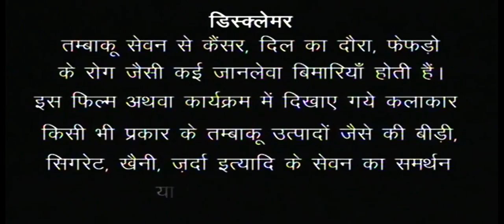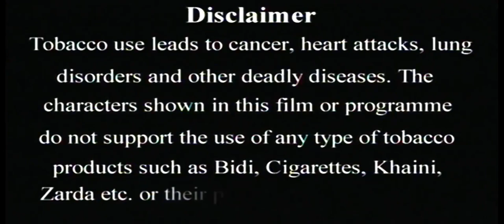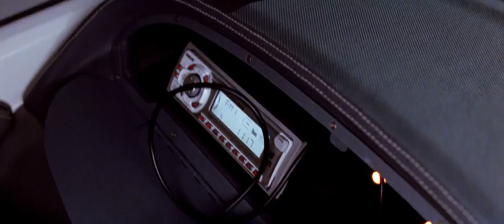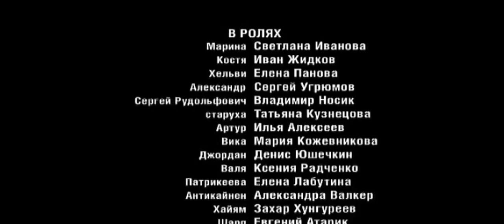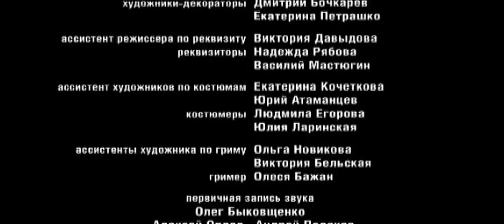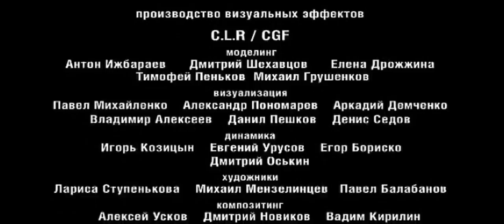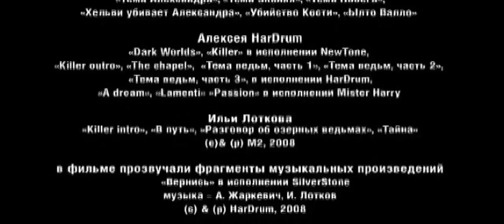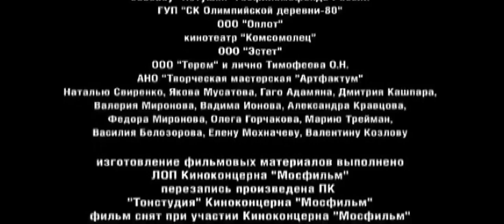ONCE AGAIN DARK WORLD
Director: Anton Megerdichev,
When a group of students sets out on a field trip, Marina stumbles across an abandoned house and gets possessed by a spirit. On locating her, the professor calls a team of experts to rescue her.